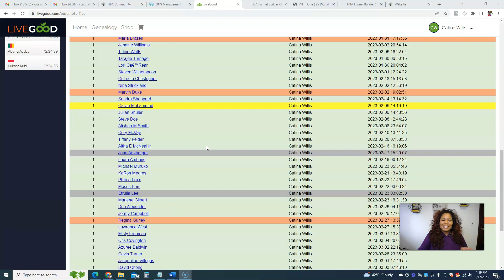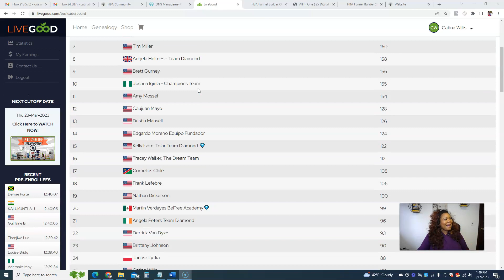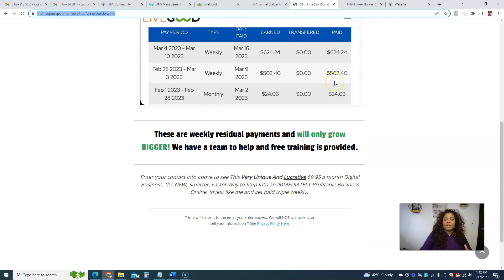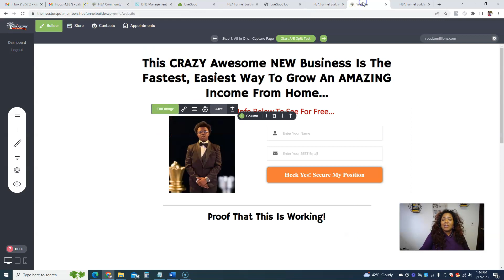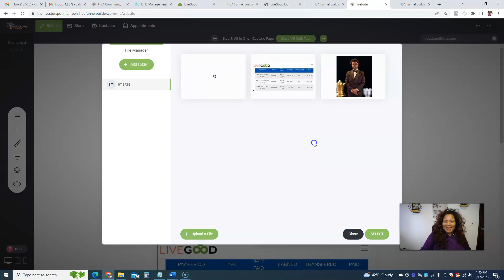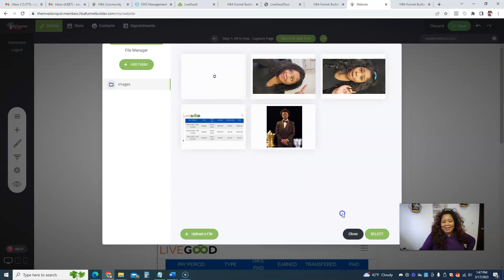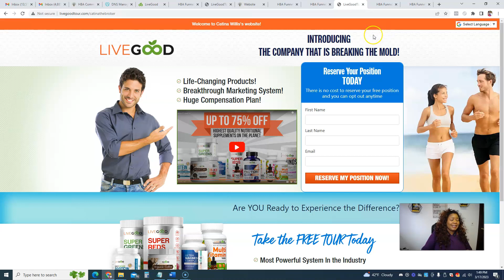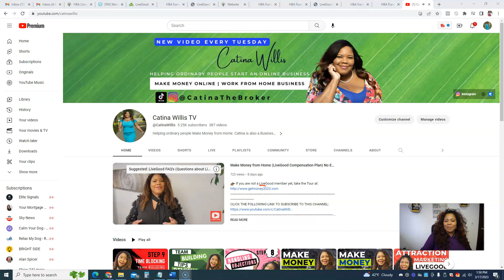LiveGood Training Home Business Bonus Step (LiveGood Rank Recognition)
👉🏽 If you are not a LiveGood member yet, take the Tour